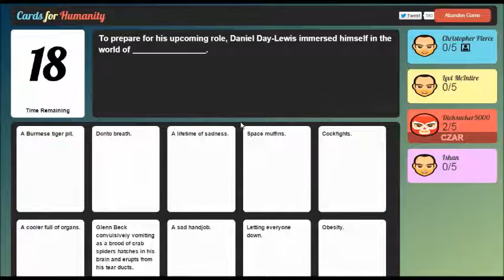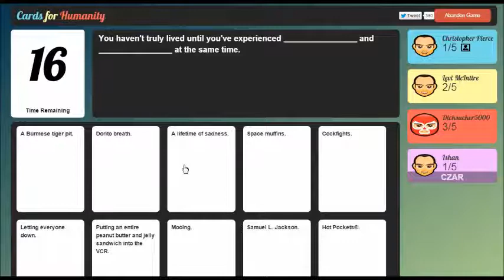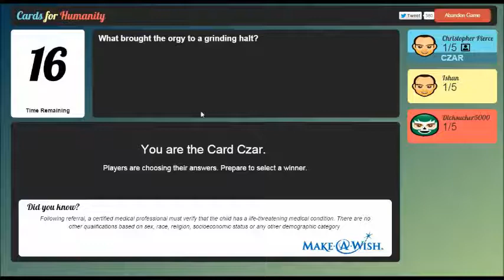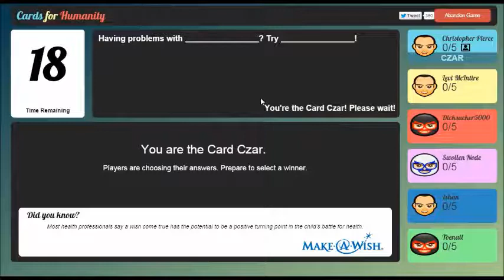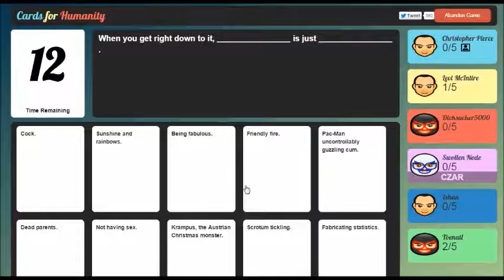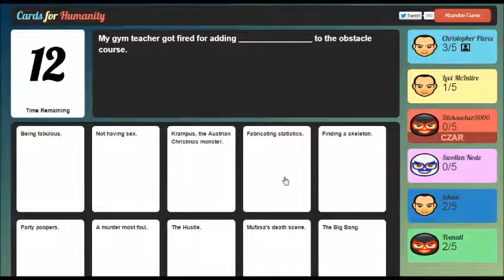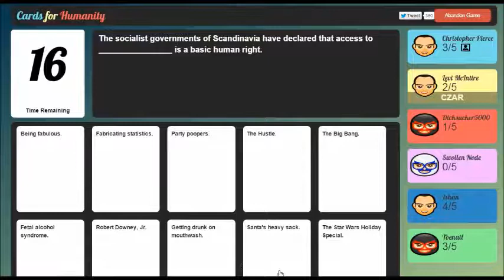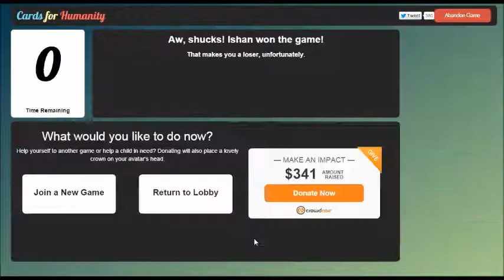//NNSCRA// GAMING w/ Friends: Cards For Humanity [4]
Late night gaming with a different crowd.